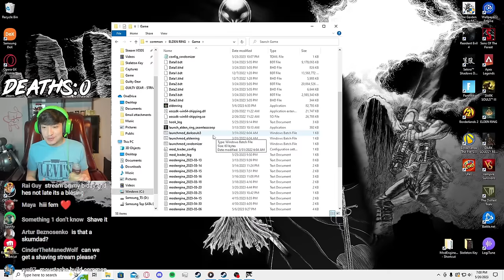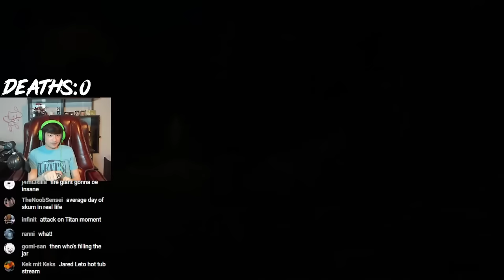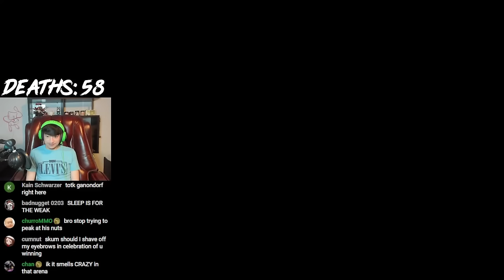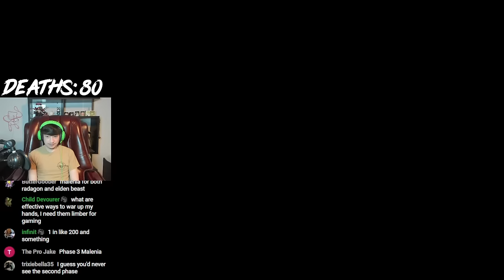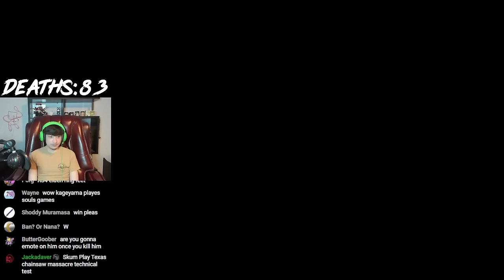Elden Ring But EVERYTHING Is 400% LARGER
Elden Ring But EVERYTHING Is 100% LARGER
As a very tall man in person, I wanted to see what it was like to be a short king so I made everything in Elden Ring significantly bigger and made myself way smaller. This is for short king awareness shoutout to the short kings.

Thanks to Garden Of Eyes for helping me with this, you can support them here if you'd like